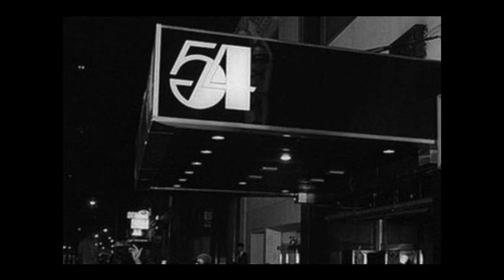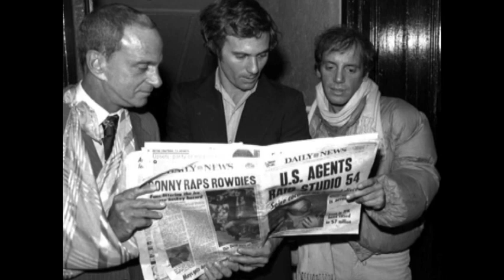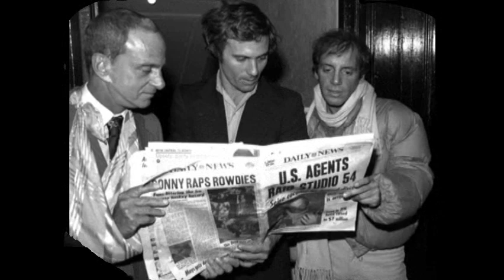Studio 54 Ddisco Music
A time in history when the Party would have never ended But It Did